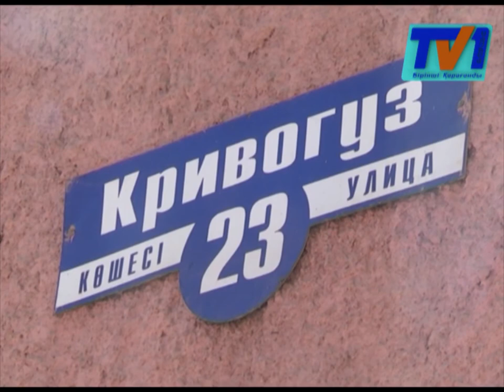Кривогуз көшесіндегі 23 үйдің су құбыры жарылып, жақын төңіректі көлшікке айналдырған.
Су желісінің істен шыққанына 10 күн өтсе де, жауапты мекеме өкілдері іске кіріспей отыр дейді тұрғындар.
Шаһарымыздағы Кривогуз көшесінде орналасқан 23 үйдің суық су құбыры жарылып халықтың берекесін алуда. Қысымның төмендеуіне байланысты тұғындардың пәтерлеріне тіршілік нәрі дұрыс жетпей жатыр. Керісінше, су ғимараттың жертөлесі кіріп, төңіректі көлшікке айналдырған. Оқиғаның орын алғанына 10 күнге жуықтаған. Алайда, жауапты мекеме қызметкерлері жөндеу жұмыстарын жүргізуге асықпай отыр.
Саяжан Ашкенова Кивогуз көшесіндегі 23 үйде оранласқан азық-түлік дүкенінің иесі. Су құбыры жарылғалы кәсіпкер күні-түні жертөлені күзетумен әлек болуда. Себебі, мұнда электр желілерінің торабы орналасқан. Шағын кәсіп иесі әр 15 минут сайын өзі орнатқан насосты іске қосып, ішке кірген суды сырқа шығарады. Әйтпесе, судың деңгейі көтеріліп, қайғылы оқиғаның да орын алу ғажап емес дейді.
Ғимараттың жертөлесінен бөлек үйдің айналасын да су басқан. Бұқара халық бұл үйдің су құбырының жаңартылмағанына 40 жыл болғандығын айтады.   Тұрғындар көлшіктерден адам түгілі көліктердің өзі әзер өтеді деп отыр. Тіршілік нәрінің сыртқа кетіп жатқандығынан қысым төмендеп, жоғарғы қабаттағы пәтерлерге су жетпей жатыр.
Тұрғындар қырық жамау болған құбырдың ауыстырылуын талап етуде. Ал, «Қарағанды Су» компаниясының 10 күн бойы құбырдың жарылғанын біле тұра әрекет етпеуі халықтың наразылығын тудырған. Өз кезегінде жауапты мекеме өкілдері болса үйдің айналасын басқан судың еріген қар суы екендігін айтады.
Дегенмен, «Қарағанды Су» компаниясының қызметкерлер Кривогуз көшесіндегі суық су құбыры жоспар бойынша күн жылынғанда алмастырылады деп сендірді. Ал ол уақытқа дейін тұрғындарға тек өз күштеріне ғана сенуге тура келмек.